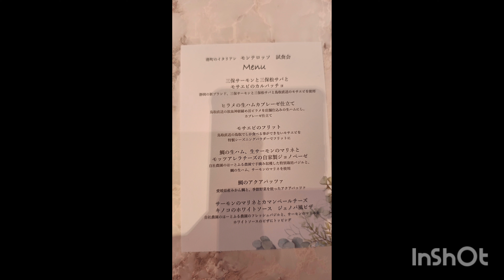地下海水の陸上養殖で寄生虫がいないから生で三保松サバと三保サーモンが食べられるイタリアン渋谷「港町のイタリアン モンテロッソ」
There are no parasites in land-based aquaculture in underground seawater, so you can eat Miho Matsu mackerel and Miho salmon raw at Italian Shibuya "Italian Monterosso in the port town"

「港町のイタリアン モンテロッソ」
住所：東京都渋谷区道玄坂2−6−17　渋東シネタワーB1F（東宝シネマ）

撮影スマホ：Motorola edge 40（4K30fps）